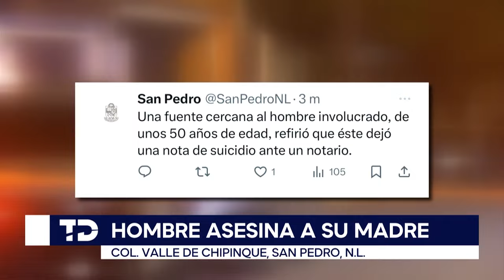Hombre asesina a su mamá a balazos y luego se dispara adentro de su casa en San Pedro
Con un arma de fuego, un hombre asesinó a su madre y posteriormente se quitó la vida en el interior de una residencia de la colonia Valle de Chipinque, en San Pedro.

Vecinos reportaron haber escuchado detonaciones por arma de fuego y dieron aviso a las autoridades.

Programación
Lunes a viernes:
Telediario Matutino de 05:00- 10:00
Telediario Mediodía de 12:00-15:00
Telediario Nocturno de 19:00- 21:00